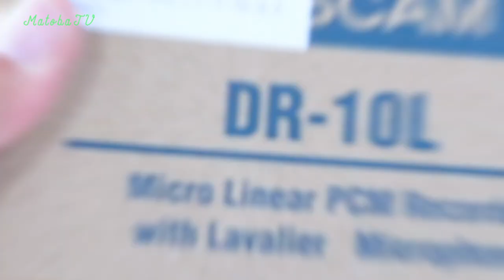【コスパ良】ピンマイクはTASCAM DR-10Lがオススメ！【カーチューバー必見】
カーチューバー、動画制作者必見！
忙しい人のための機材レビューシリーズ第1弾は、神リベラルマイク（ピンマイク）と呼ばれる「タスカムDR-10L」をレビュー。

実際に車内で運転したり、YouTube撮影を行っていますが、そのクリアすぎる音質にびっくり！

ピンマイクをお探しの方必見です！

□ カメラ camera｜canon 8000d
□ gopro hero6
□ 車載アクションカメラ
□ タスカムDR-10L
□ zoom H2n レコーダー